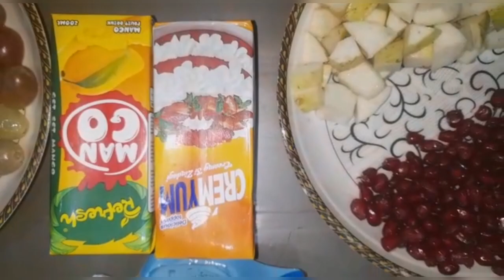My brother made this recipe for me// it is so delicious👌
Assalamu Alaikum kaise hain aap sab To Jiye Jo Hai Na Ek recipe hai bahut majedar fruit salad jo ki Imtiaz Walo Ki Yeh recipe hai aur mere bhai Ne Mere Liye taiyar Ki Hai To aapane mujhe jyada Se Jyada support karna hai subscribe karna hai meri video ko like bhi karna hai theek hai ji